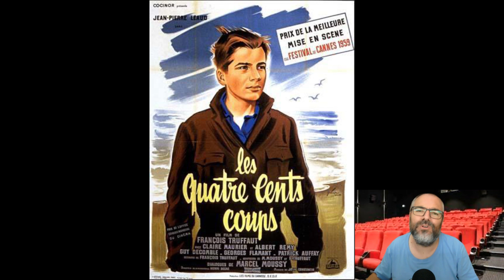TOP 5 Mejores películas francesas en Filmin